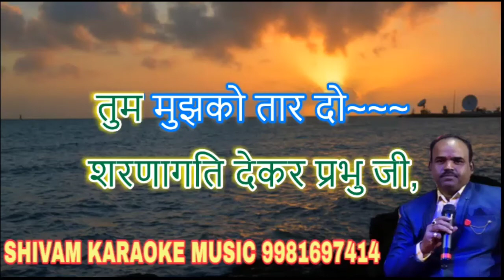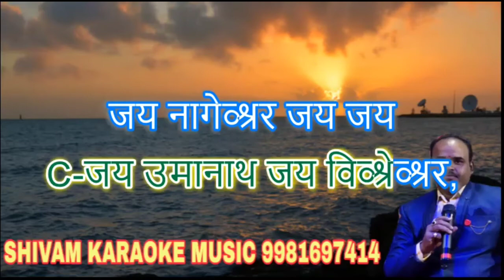Mujhe Moh Aur Maya Se | Hindi Bhajan | Karaoke Track With Lyrics | Shivam Music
Songs credit
Song :- Mujhe Moh Aur Maya Se Hindi Bhajan Karaoke Track With Lyrics Songs